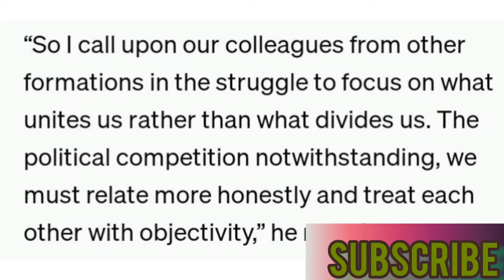Bobi wine's message to opposition leaders